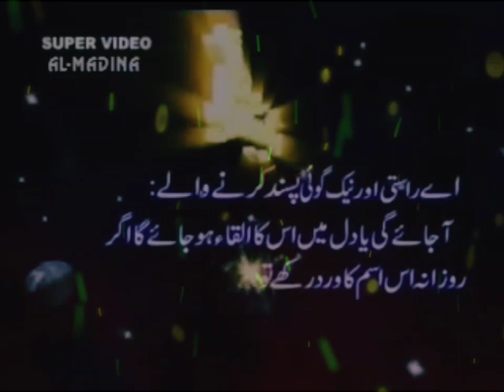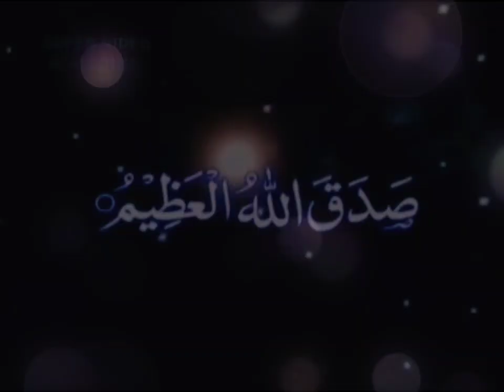Asma Ul Husna 99 Name Of allah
{Social Account}